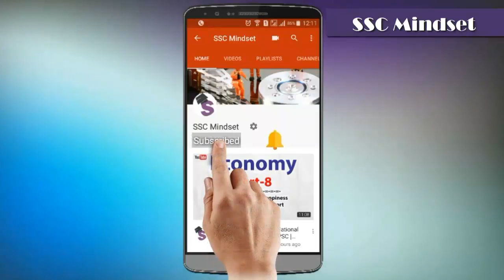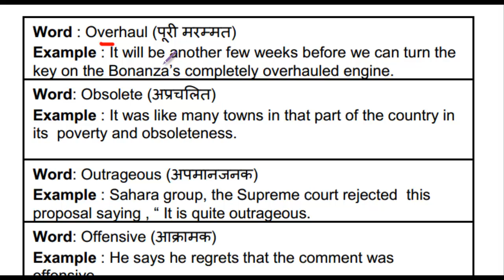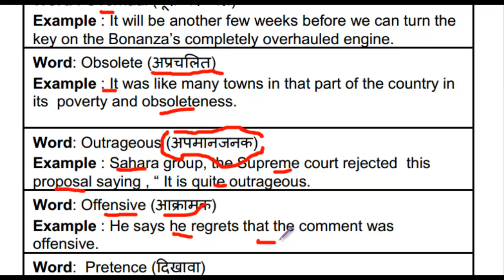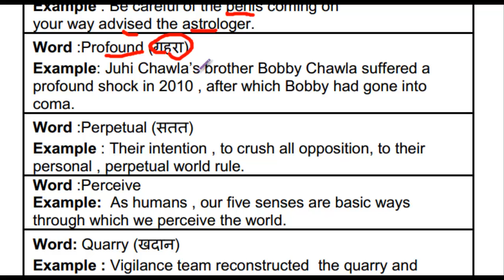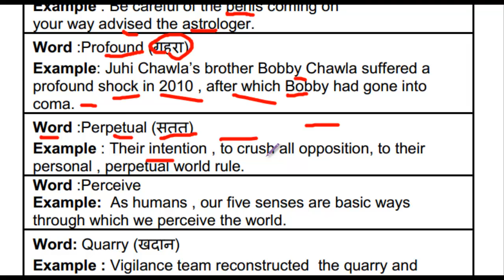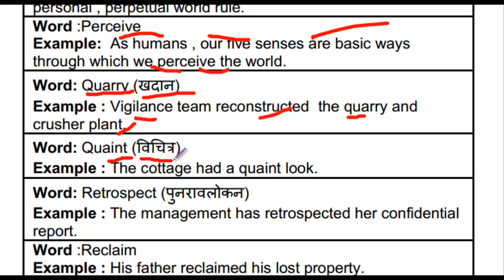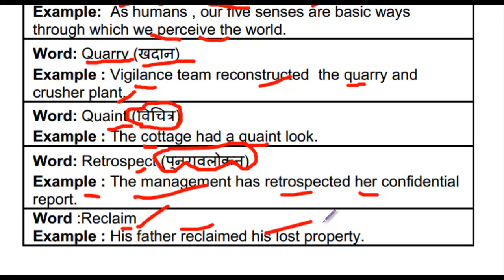Vocabulary Part-2 : Important For SSC & Bank Exams